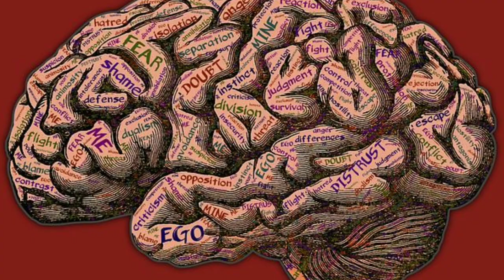സ്കിസോഫ്രീനിയ, ലക്ഷണങ്ങൾ, പരിഹാരം /Schizophrenia, symptoms, Treatment /MS Life tips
Schizophrenia is a type of mental illness. Which is treatable, early intervention cure most of the patients and can lead a normal life.